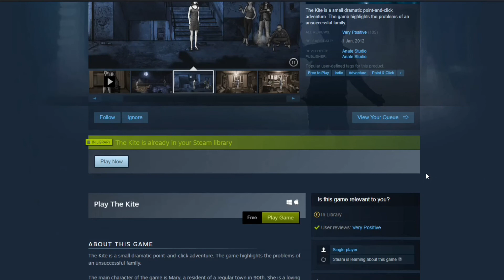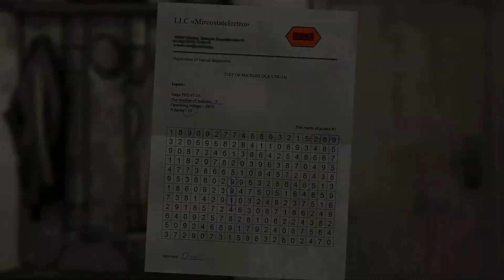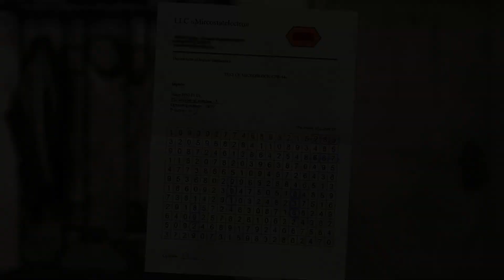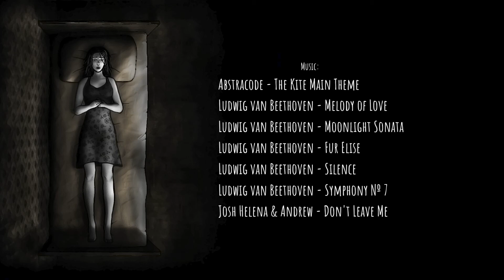Day 334 - The Kite (Free to Play Friday)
Today for free to play Friday, we have a depressing entry. Be Warned. This one delves into the problems of people who aren't happy, and don't know how to be. We get to play the whole thing, so if you don't mind a bit of a downer, check it out!